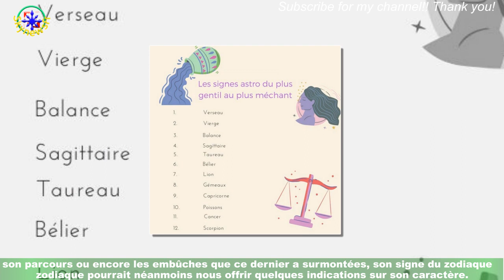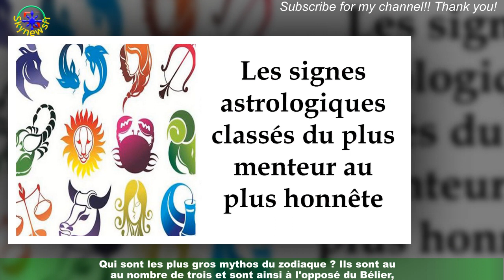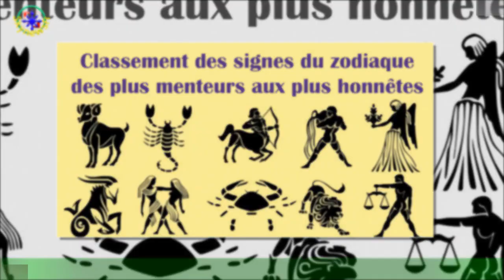Quels sont les signes astrologiques les plus menteurs ? le top 3 des gros mythos !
Et si les signes astrologiques nous permettaient d'en savoir un peu plus sur chacun d'entre nous ? En rencontrant quelqu'un avant de connaître sa vie,son parcours ou encore les embûches que ce dernier a surmontées, son signe du zodiaque pourrait néanmoins nous offrir quelques indications sur son caractère.De quoi s'amuser pour trouver des similitudes à deux personnes natives d'un même signe.thank for watching my video your sub my channel